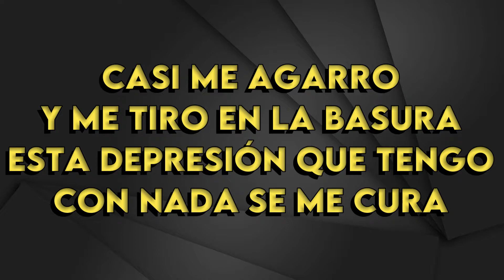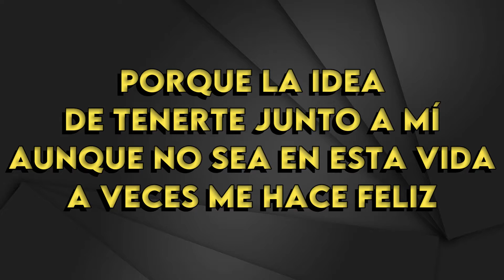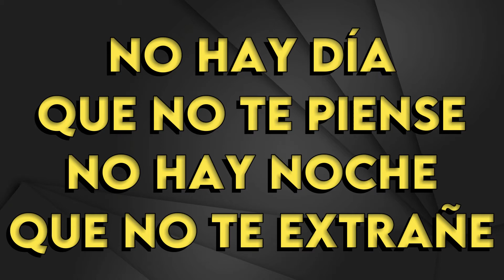Camilo - 5:24 - Karaoke Instrumental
Camilo
5:24 - Karaoke Instrumental
Tono Original (leer 👇🏻👇🏻👇🏻)
Key: E